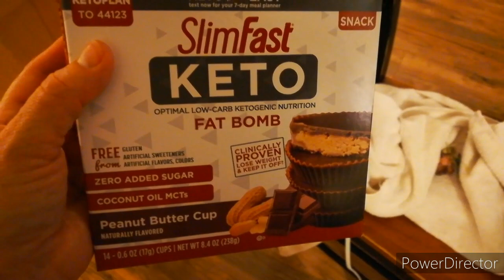Poor George / Unintentional OMAD